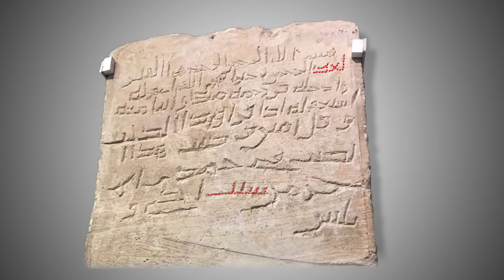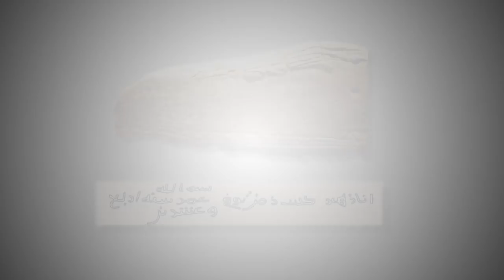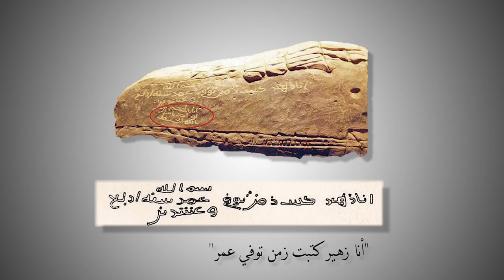التاريخ المبكر للإسلام | الحلقة خاصة 11 | الإدعاءات بأقدمية الخط الكوفي وتفنيدها